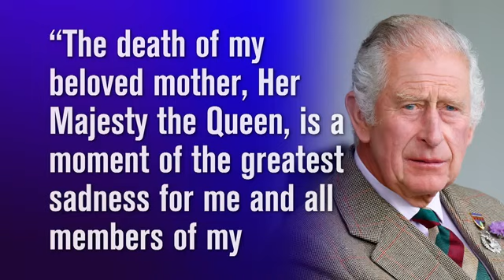Sad news: Queen Elizabeth ll has died| British longest serving Mornach Queen Elizabeth ll has died.